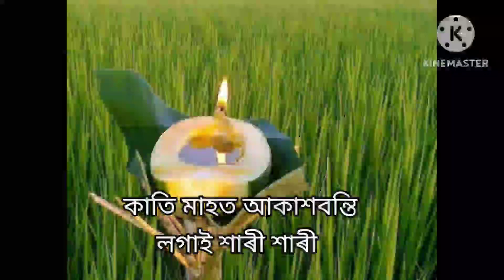মাহবোৰৰ গীত// Mahburor Geet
ব’হাগ মাহত গছৰ ডালত
ফুলে কপৌ ফুল,
জেঠমহীয়া ৰ’দৰ তাপত
শৰীৰ বিয়াকুল।
আহাৰ মাহত বাৰীত পকে
আম কঁঠাল জাম,
শাওণ মহীয়া বৰষুণত
সাধু শুনাই কাম।
ভাদ মাহত মহাপুৰুষ
দুয়োজনাৰ তিথি,
আহিন মাহত দূবৰি বন
নিয়ৰত থাকে তিতি।
কাতি মাহত আকাশ বন্তি
লগাই শাৰী শাৰী,
আঘোণ মাহত সোণালী ধান
থাকে পথাৰ ভৰি।
পুহ মহীয়া জাৰত কঁপি
নিহালিখন লওঁ,
মাঘ যে আমাৰ ভোগালী মাহ
বিহুৰ পিঠা খাওঁ।
ফাগুন আহে পলাশ ফুলে
পছোৱা বতাহ বয়,
চ’তৰ শেষত নতুন বছৰ
আদৰি ল’বৰ হয়।